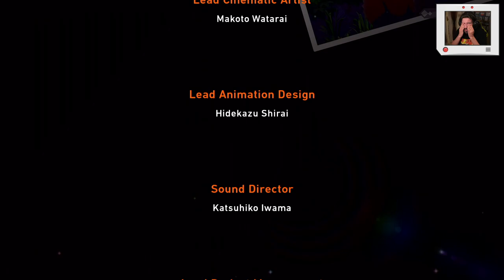New Pokémon Snap - Episodio 16 | La Spedizione Finale [FINALE]